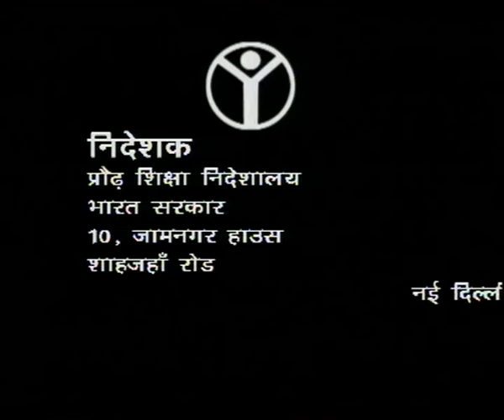NATIONAL PRIZE COMPETITION